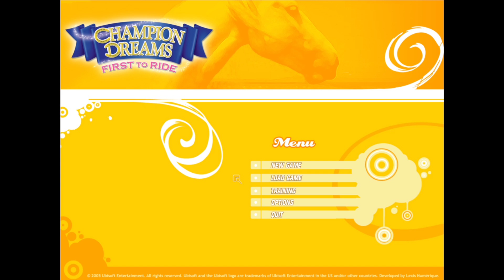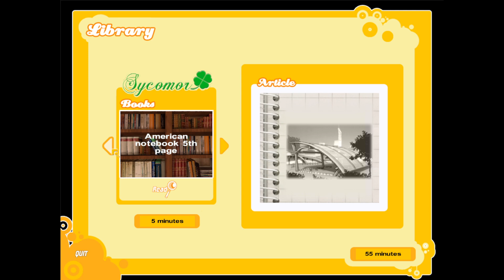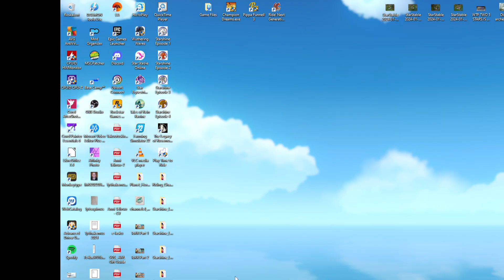Back to Scotland and back to training! Pippa Funnell: Take the Reins - Week 5, Days 1-3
While waiting for new horse games to come out or them to get more updates (Tales of Rein Ravine) I will be playing some old horse games. I put up a few polls where I listed some of the games I might be playing :)

And I know there will come a time when I have any other horse games to play so when that happens I just might start playing some other games as well.

Edited with: Movavi Video Editor Plus 2020